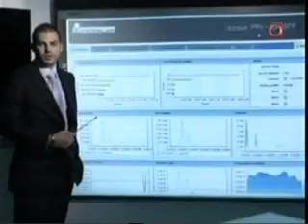Samer Al Ameen on Futur TV